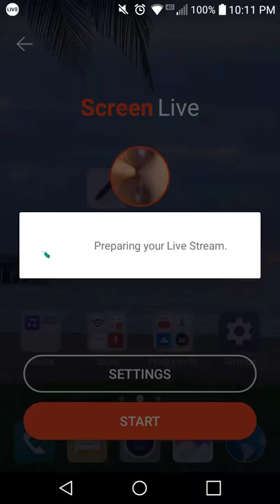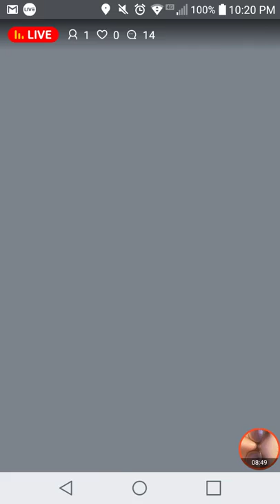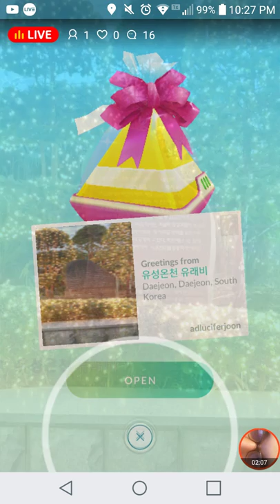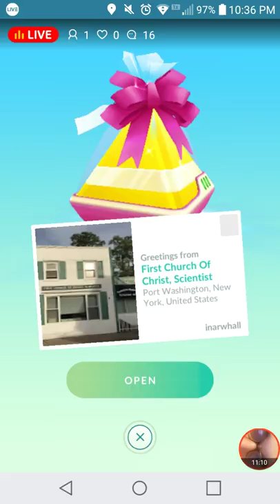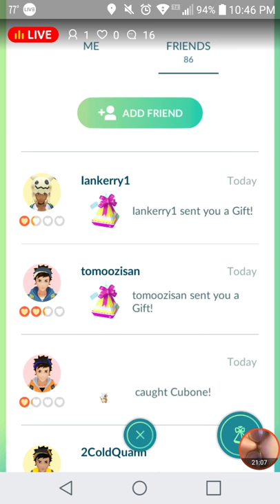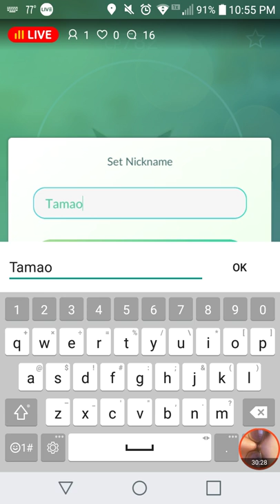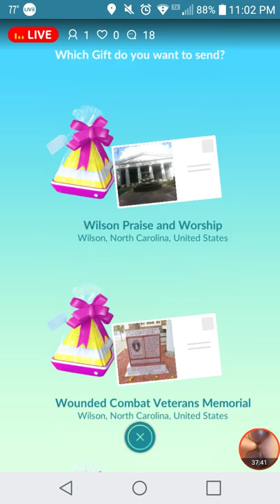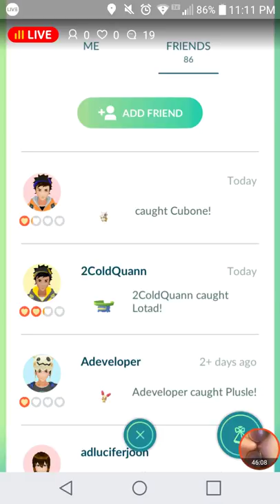Pokemon GO Opening Gifts 2